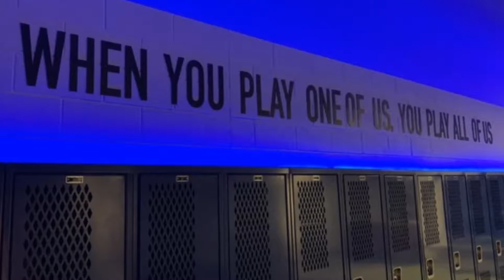Paradise Honors Athletic Prospective Panther Video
Interested in becoming a Panther? Open enrollment starts January 8th.